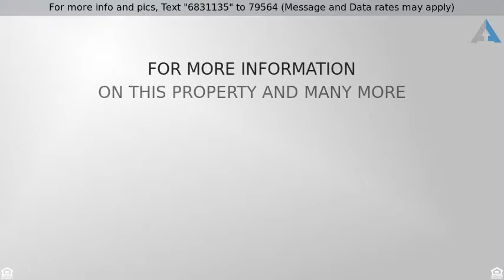Priced at $725,000 - 26074 Bella Santa Drive , Valencia, CA 91355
Gorgeous and Updated Valencia Home in the heart of

Gorgeous and Updated Valencia Home in the heart of Valencia! This home is so perfectly located on a small Cul De Sac street, close to award winning Valencia Valley Elementary School and park which is literally steps away. This home boasts a dramatic curved stairway the moment you enter the formal double door entry, formal dining & formal living with vaulted ceiling. Full bedroom and full bath downstairs. Stunning updated kitchen with white cabinetry and stainless appliances including double ovens and 5 burner cook top, custom back splash, walk in pantry, kitchen opens to family room and fireplace. Spacious master suite with fireplace and vaulted ceilings, walk in closet, updated master bath with granite counters, large oval soaking tub and separate walk in shower. Other great features are plantation shutters, ceiling fans, newer windows, surround sound, custom chandelier lighting. Inviting lush backyard with covered patio and mature landscape. 3 Car attached garage with ample storage space with customized garage attic. Location, Location, Location does not get any better in the Granary Square neighborhood. Low HOA and NO MELLO ROOS! There are 3 association pools, tot lots, miles of paseo walking trails! Close to shopping, easy freeway access and restaurants! This home is turn key and has great curb appeal.